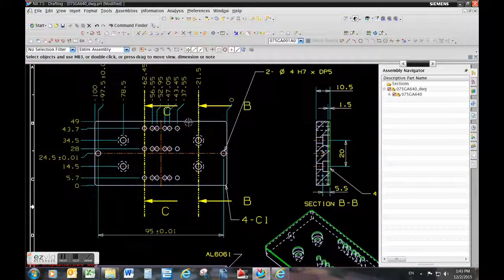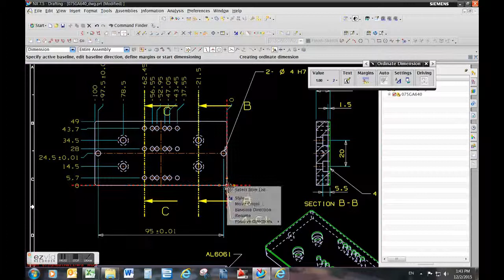Changing the origin in UG NX for ordinate dimensioning